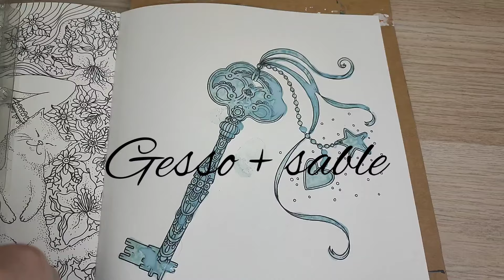tuto fond effet rouille à l'acrylique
🔶livres

🔸 Hanna karlzon Summer night

🔶 matériel

🔸 peinture acrylique liquitex

🔸 peinture acrylique pebeo

🔸 peinture doré

Des questions n'hésitez pas à me contacter sur mon insta 😘

🔹Lien de ma wishlist amazon pour me soutenir et essayer de vous présenter du matériel différent ❤️

musique utilisé pour la vidéo